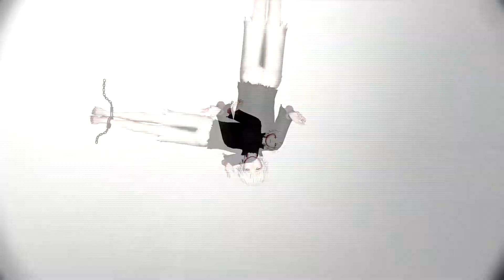[MMD] Aftermath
Love Tokyo Ghoulllllllll so much so i have been wating for season 3 XD

Programme used
- MMD
- Sony Vegas